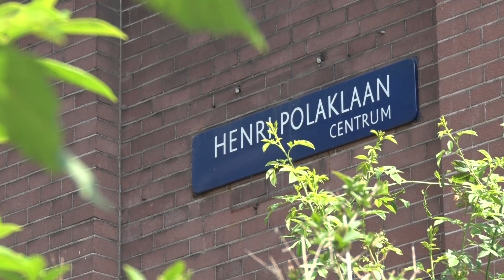Het Verkeer: KinderBeestFeest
Vrijdagavond 9 juni is het weer tijd voor het jaarlijkse KinderBeestFeest. In een parade met voertuigen van onder andere de politie, brandweer en defensie worden chronische zieke kinderen en kinderen met een beperking naar Artis gebracht. Dit betekent dat er verkeersmaatregelen worden genomen. Artis blijft vrijdag voor bezoekers gewoon toegankelijk.